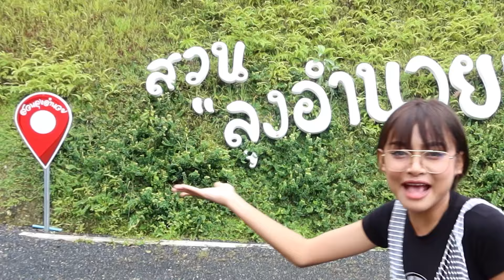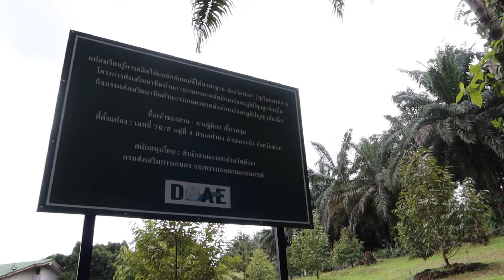VLOG กินทุเรียนสาลิกาแบบจัดเต็มที่ อำเภอกะปง จังหวัดพังงา l EP.13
วันนี้เนสตี้จะพาทุกคนมาชมสวนทุเรียนสาลิกาพังงา สาลิกาเค้าปัง สาลิกาเค้าเลิสจริงๆ ค่าาา

สนับสนุนโดย สำนักงานเกษตรจังหวัดพังงา (โครงการส่งเสริมอาชีพด้านการเกษตรตามอัตลักษณ์และภูมิปัญญาท้องถิ่น ปี 2565) และต้องขอขอบคุณสวนลุงอำนวย และสวนเย็นจิตกะปง ที่เอื้อเฟื้อสถานที่ในการถ่ายทำครั้งนี้ค่ะ

พบกับคลิปใหม่ทุกวัน จันทร์ พุธ เสาร์
ฝากติดตามน้องเนสตี้ด้วยนะทุกคน

Facebook Fanpage : เนสตี้ สไปร์ทซี่